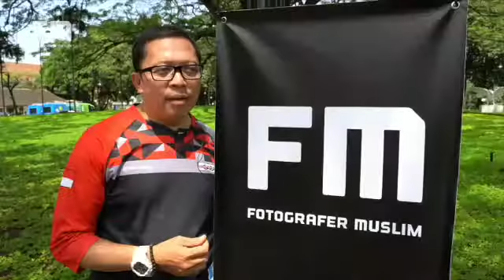Fotografer Muslim, Diisi Kajian Islam dan Materi Fotografi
- Fotografer Muslim Meet Up Perdana, Diisi Kajian Islam dan Materi Fotografi -
Alhamdulillah, Meet Up pertama Fotografer Muslim diisi kajian dan materi fotografi yang Insya Allah manfaat buat pesertanya.
Jazakumullah khairan katsiraan pa @dudisugandi, kang @abiwiezna dan kang @mulkisalman yang udah ngeluangin waktu dan rejekinya buat sharing sama temen-temen.
See you di event selanjutnya, Insya Allah.. Salam Dakwah Visual.